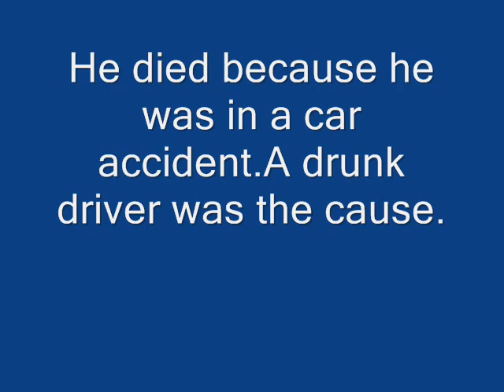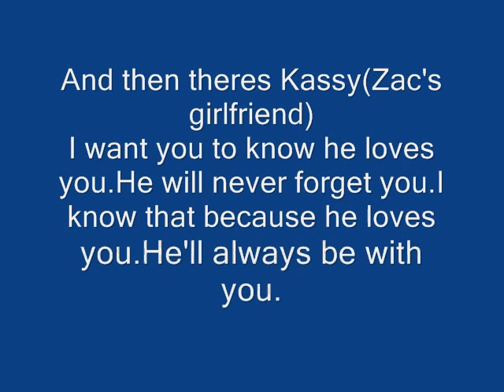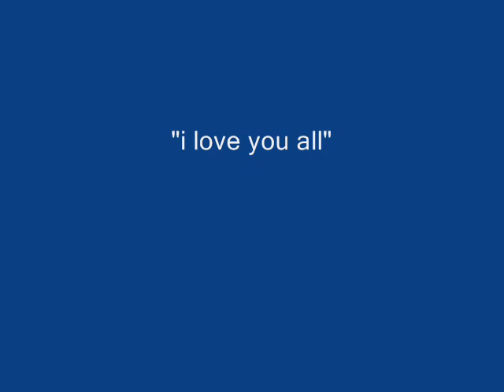R.I.P Zac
This is my friends youtube thing but im derek and my cousin died on 5/22/08.
so i just made this video